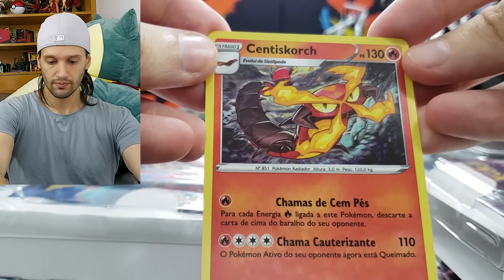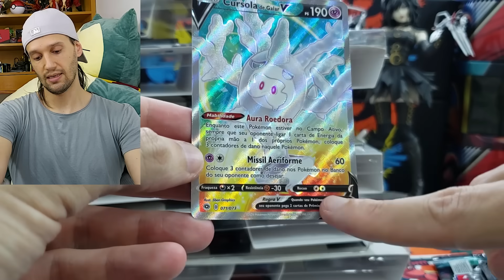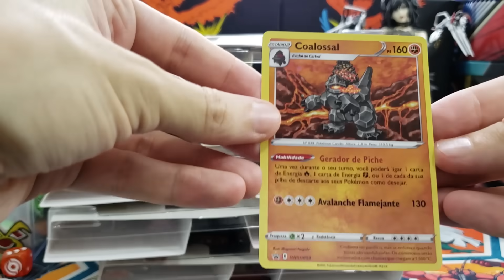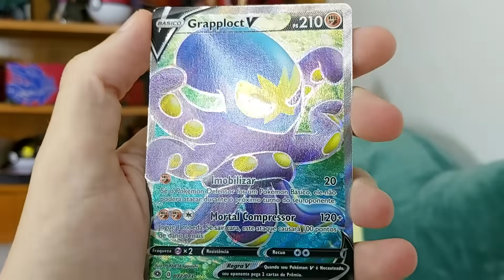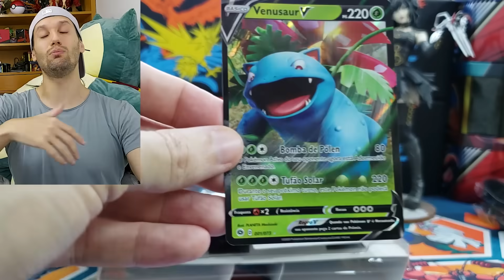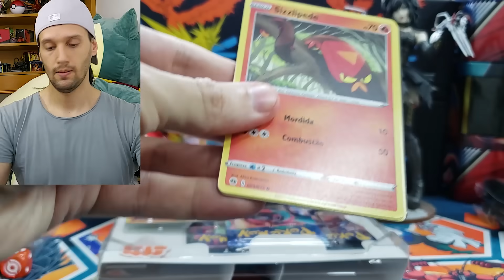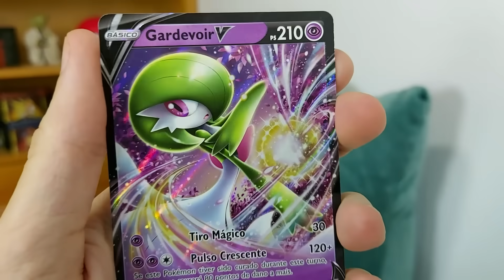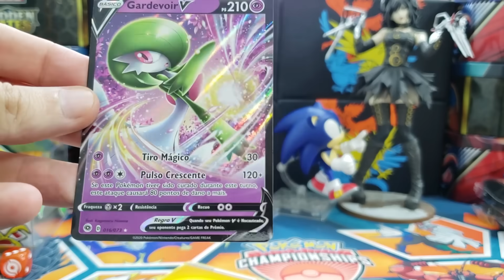ABRI 7 TRIPLE PACK BOX POKÉMON Caminho do Campeão na Saga Rainbow